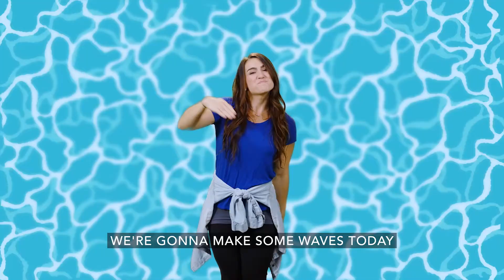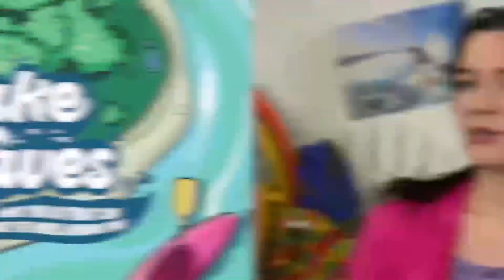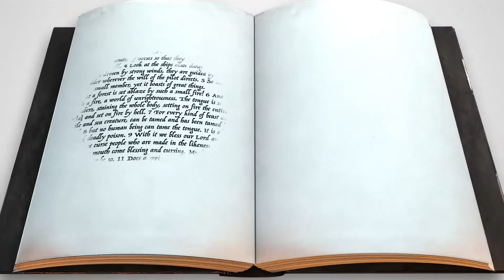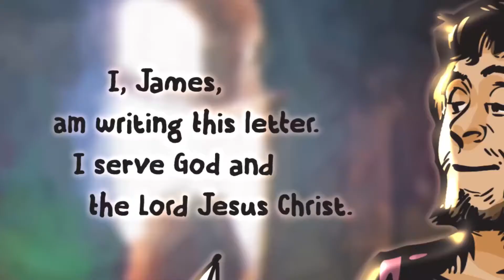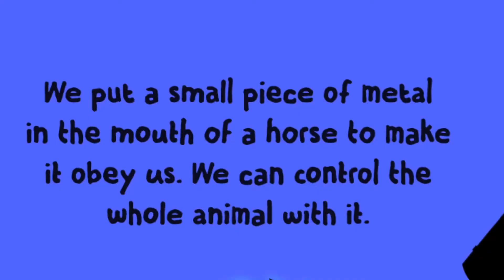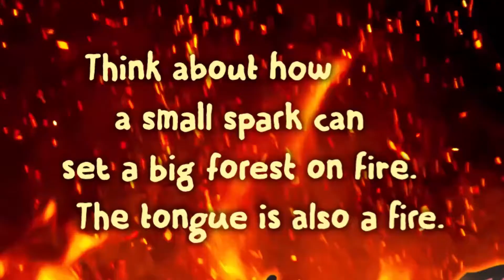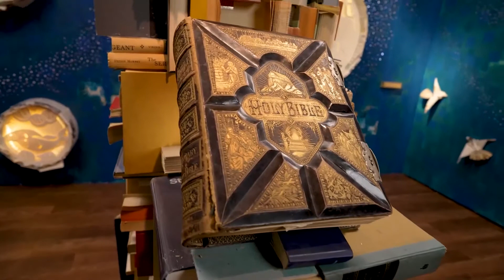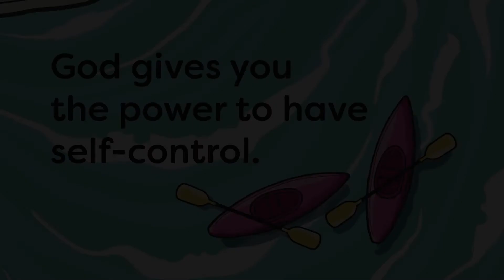July 31st | Kids | God gives you the power to have self-control.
Self-control can be tricky, especially when we want something really bad or when life doesn’t go our way. This can also be true with the words we use. We pray that kids will begin to see that they don’t need to do this all independently. God can help them show self-control.